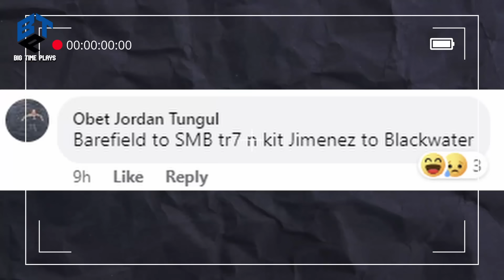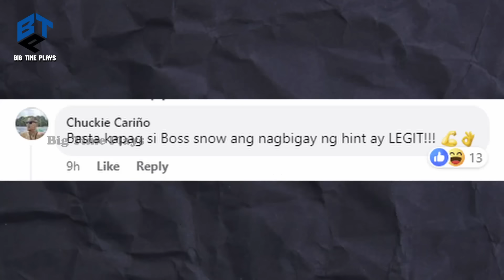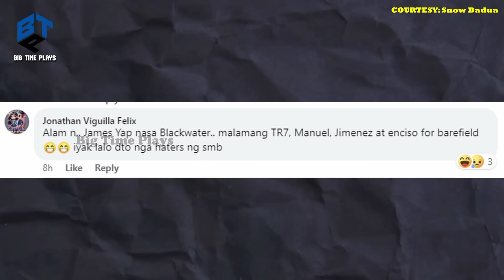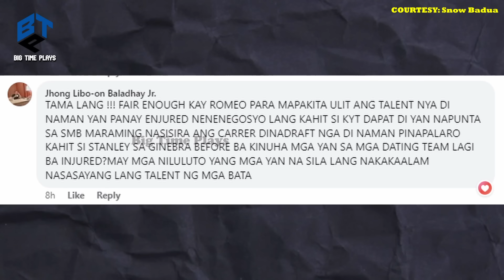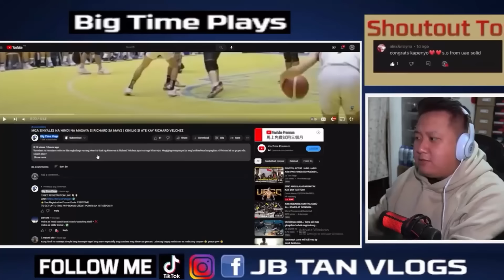SNOWBOMB! ROMEO & KYT SA BLACKWATER KAPALIT KAY BAREFIELD? NOLI EALA NAGBIGAY SALOOBIN SA PBA TRADES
TERRENCE ROMEO AT KYT JIMENEZ MAPUPUNTA SA BLACKWATER KAPALIT NI SEDRICK BAREFIELD?
AT FORMER PBA COMMISIONER NOLI EALA NAGBIGAY NG SALOOBIN SA MGA TRADES NA GINAWA NG SAN MIGUEL CORPORATION SA TERRAFIRMA AT NORTHPORT!
KUNG MATULOY… ITO NA BA ANG INIINTAY NA BREAK NI KYT JIMENEZ SA PBA?